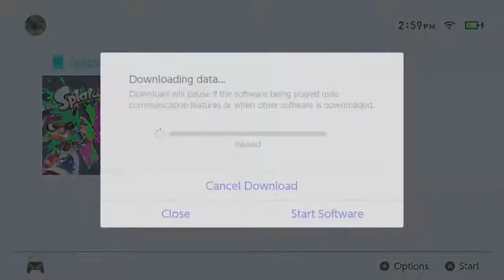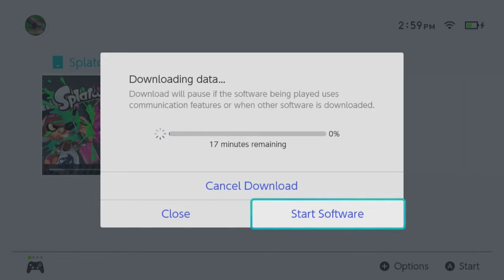Splatoon 2 [Jack/Xelrog]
Jack and Xelrog stream Splatoon 2 for the Nintendo Switch live on Twitch and Mixer. Except... there's not much to do fresh out of the box. Guess we're going singleplayer today.